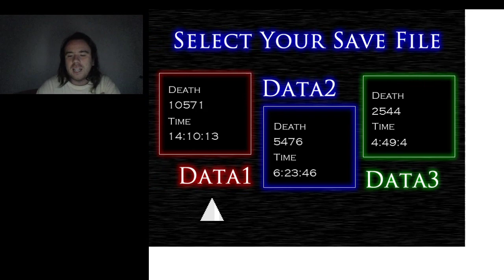EXTREME TIME I Wanna Kill The Maker Hard mode Stage 6-1 Lianliankan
Hard mode Stage 6-1 Lianliankan